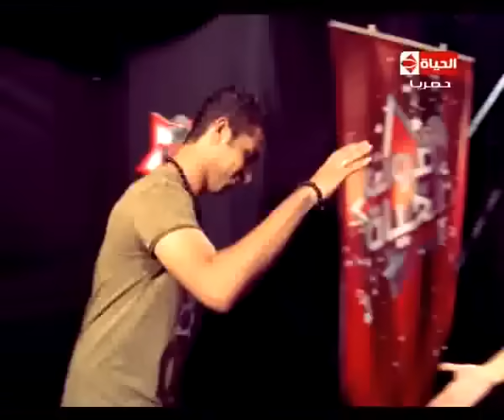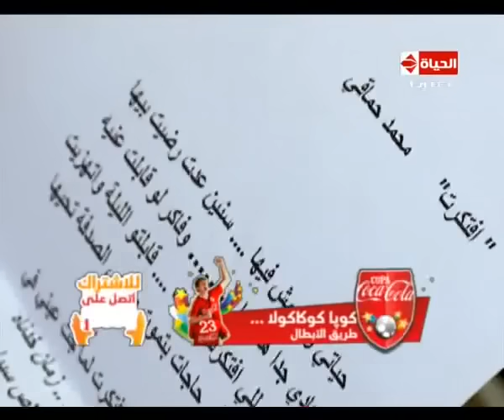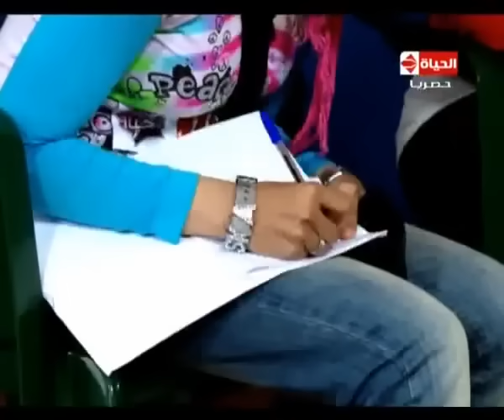صوت الحياة - الحلقة الخامسة - Sout Al-Hayah